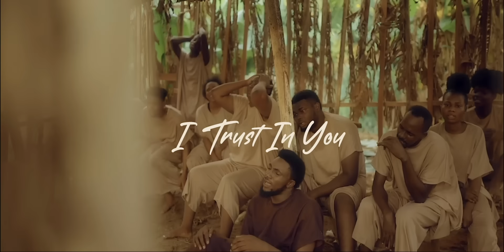Official Video: Minister Jayclef - I Trust In You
Official video to Minister Jayclef's single "I Trust In You"